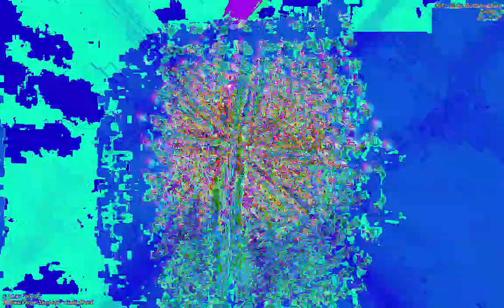[EPILEPSY WARNING] Movie 23 01 13 18h15m17s